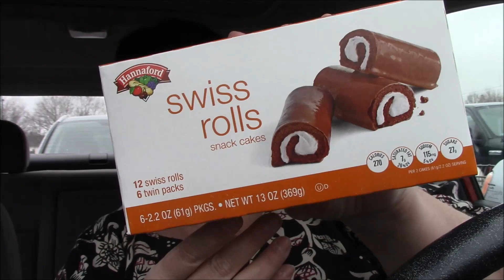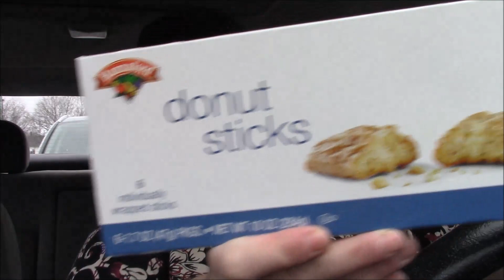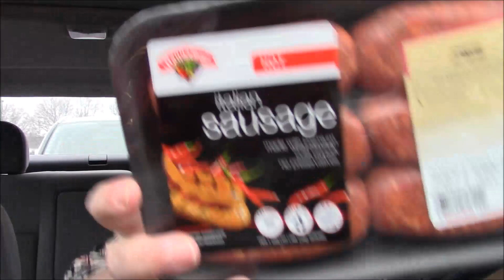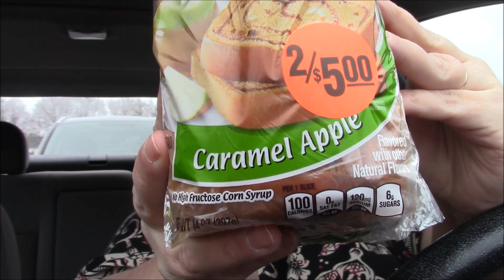Tag Along with Me to Hannaford - Car Vlog & Grocery Haul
Tag along with me to Hannford to see what I got for groceries and to also fill you in on a few things!